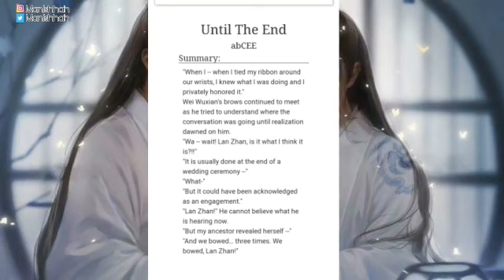Love, in fire and blood WangXian Fanfiction Explained in Hindi Part 2